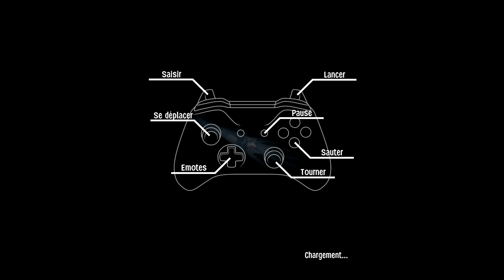Sexe avec la Main de Mercredi xp Super Adventure Hand